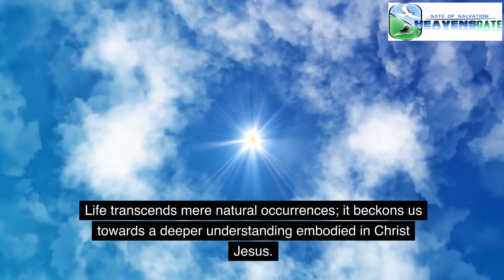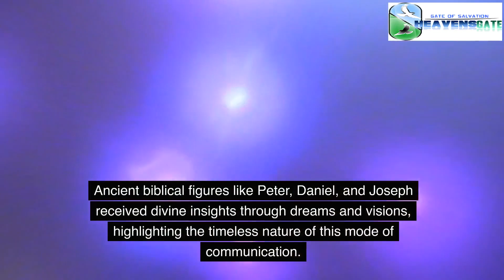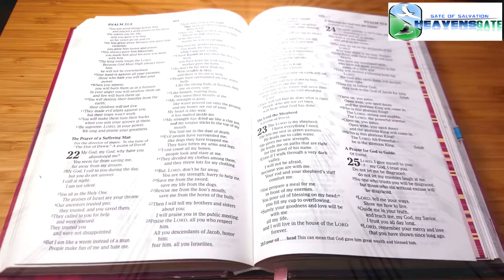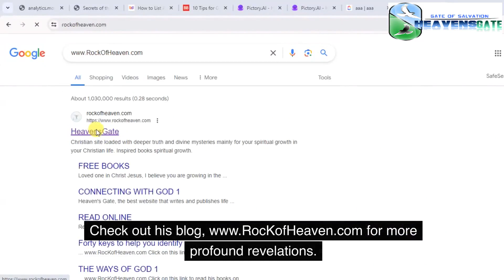Understanding the Language of the Spirit |PART 1| (Duodu Henry Appiahkorang)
Understanding the Language of the Spirit |PART 1|, DIMENSIONS OF THE HOLY SPIRIT, How to hear the voice of the Holy Spirit, HOW TO INTERACT WITH THE HOLY SPIRIT, How to Discern the Presence of the Holy Spirit |The Top Thirteen Ways|, Knowing the Holy Spirit |77 Things You Must Know about the Spirit of God

Additional related articles about the Holy Spirit
How to hear the voice of God (The Holy Spirit) 1

Article 2: How to hear the voice of God (The Holy Spirit)
Article 3:

How to live in the consciousness of the Holy Spirit

Article 5: How to Activate the Presence of the Holy Spirit

Article 8: How to Activate the Presence of the Holy Spirit

Article 1: How to Activate the Presence of the Holy Spirit

More articles related to the Holy Spirit
Five ways to experience the Holy Spirit, spiritual realm, and spiritual forces

How to Discern the Presence of the Holy Spirit (13 Master Keys)

How to Walk and Live in the Spirit (7 Master Keys)

More books

Series of books 1

Series of books 2

Series of books 3

Series of books 4

Series of books 5